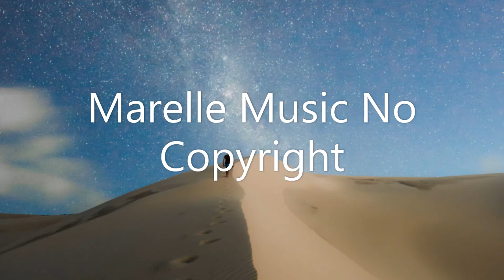No.4 Piano Journey Music By Esther Abrami (Marelle Music No Copyright)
A Inspiring music created by music piano artist for relaxation

Best Marelle Music No Copyright

UCyzENeFr9-4UtNSPROVu3aw